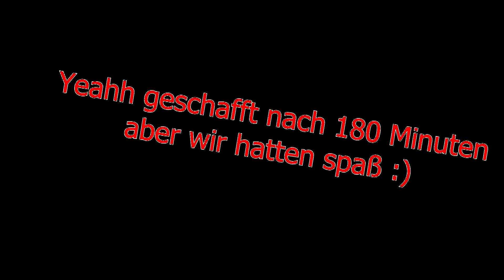Mythischer Doungeon run #001 Obere Schwarsfelsspitze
... ::: Info ::: ...
Hier seht ihr unseren ersten Gilden run eines Mythischen Doungeon in World of Warcraft.
Nur einer aus unserer Gruppe war bereits Mythisch und der rest... naja nicht wirklich und so sieht es aus wenn vier neulinge im Noob Style Mythisch laufen.
Komplette Zeit des runs war 180 Minuten und die zusammengefasstenTode jedes einzelnen in der Gruppe addiert belaufen sich auf zwischen 80 - 100 Toden.
Aber uns war das egal denn wir hatten unseren Spaß und lustiger weise war der Endboss doch einfacher als erwartet ... aber seht selber.

... ::: Trackliste ::: ...

00:05 Culture Code - Electricity (feat. Michael Zhonga) [NCS Release]
03:20 William Ekh - Adventures (feat. Alexa Lusader) [NCS Release]
06:35 Itro X Valcos - Starbound [NCS Release]
10:05 Exert - Losing You (feat. Janethan) [NCS Release]
14:03 Kontinuum - Lost (feat. Savoi) [NCS Release]
18:05 Venemy & Aznar Ft. Doubletake - Reign [NCS Release]
22:12 Siren - Run Away [NCS Release]
26:31 Spektrem - Shine [NCS Release]
30:55 Ramzoid - Electron [NCS Release]
35:29 Itro & Tobu - Cloud 9 [NCS Release] ( Gekürzt )

... ::: Freedom Partner ::: ...

Möchtest auch du teil des Großen und ganzen werden ?
Die Deutsche Community wächst und wächst und auch du kannst dabei helfen. Natürlich helfen wir auch dir! Ich bin Volazin Member von Freedom und das seit 2014 und ich kann dir sagen fragst du im Forum nach Hilfe, dann wirst du sie auch bekommen.